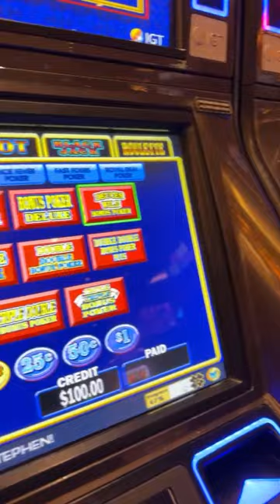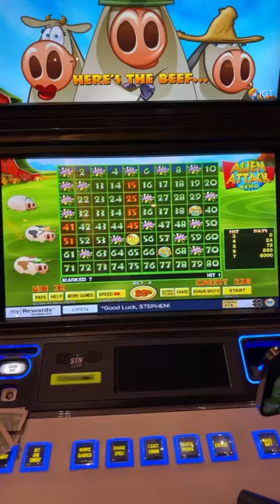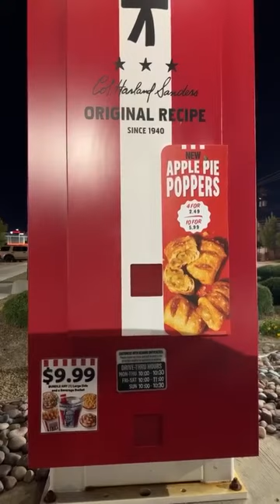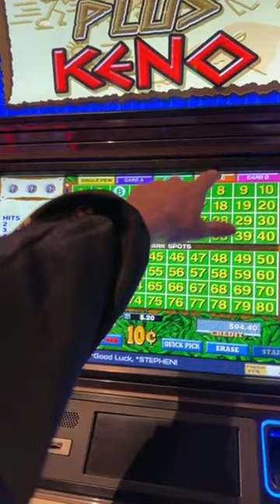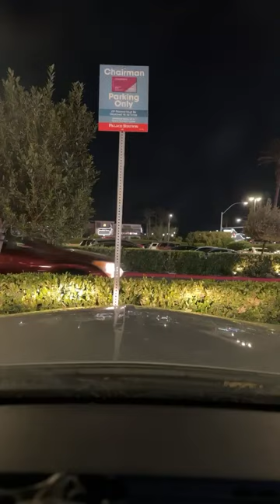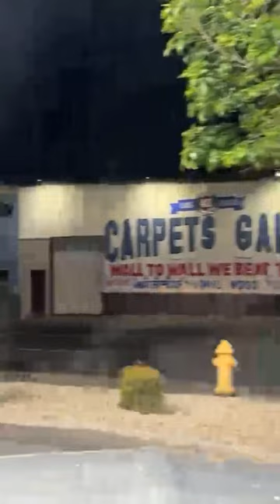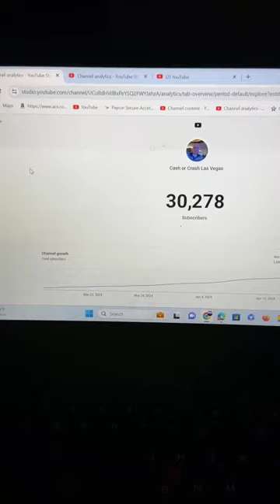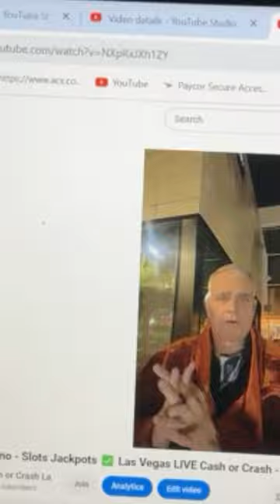Video Keno - Slots Jackpots ✅ Las Vegas LIVE Cash or Crash - LIVE Stream STUFF